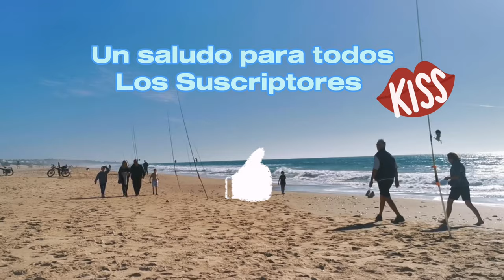Surfcasting La Barrosa‼️J.GalaFishing🎣‼️